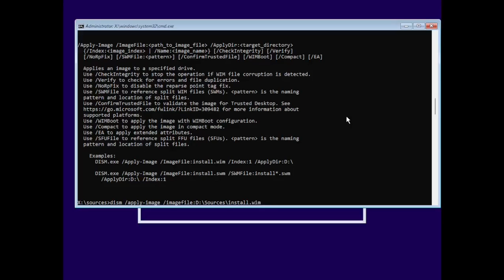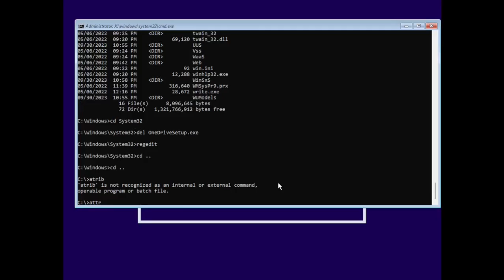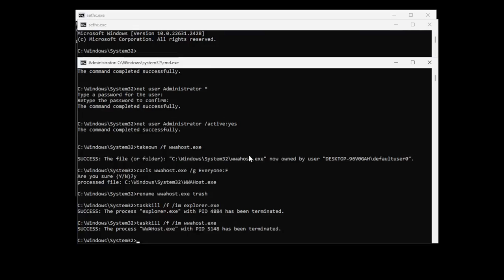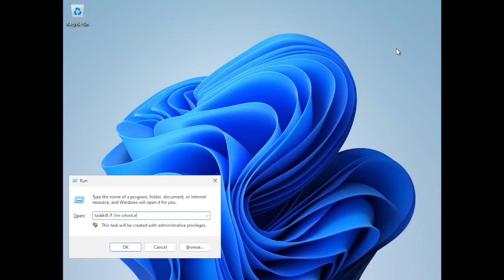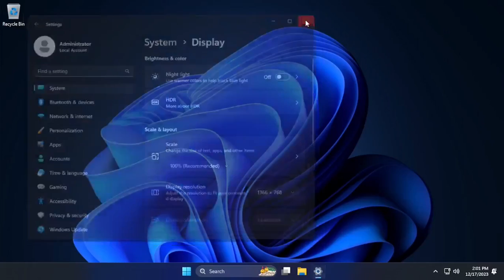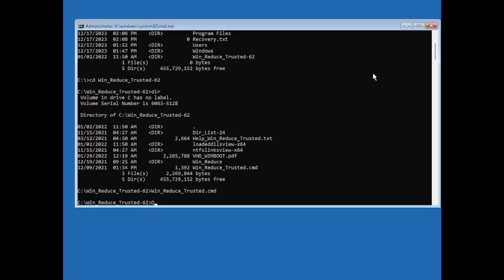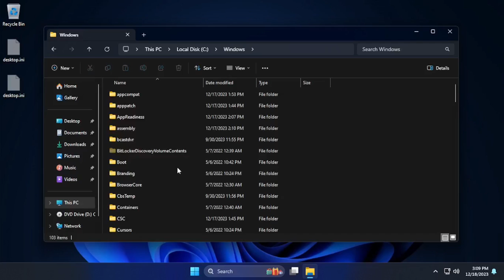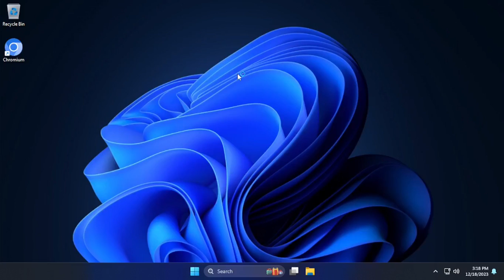Shrinking Windows 11 (20GB to 3.5GB!)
A few of you might remember that I made a "7GB Full Windows 11" video about half a year ago. I decided to redo it and beat that amount, so I removed the video.